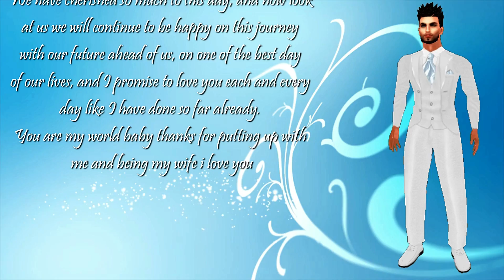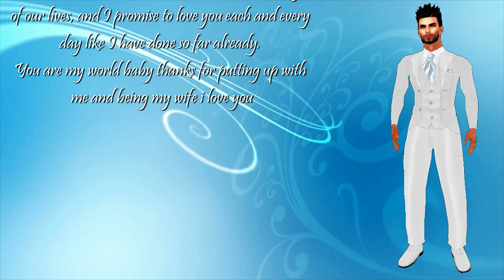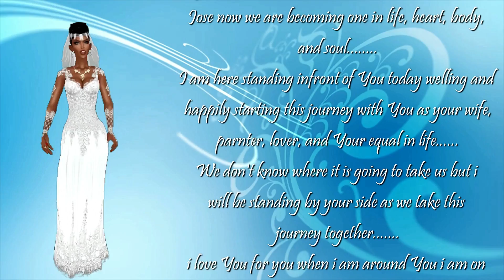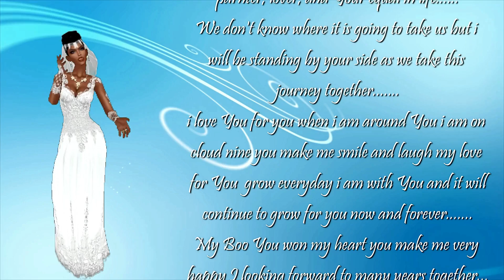JOSE AND TIGGY WEDDING 2021